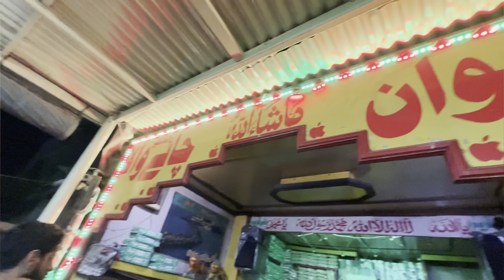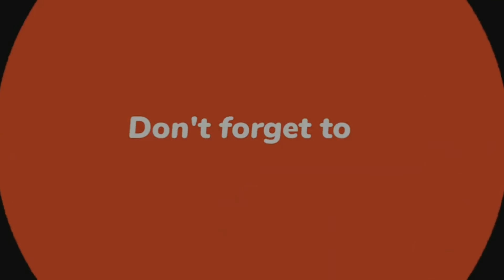Chai lahore Ke || Arshad Pehlwan Ke Chai ||Shadray lahore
Chai lahore ke  Arshad Pehlwan ke chai shadra lahore zabardast chai the or achi chai the Maza aaya bilkul Pathan ke chai Karachi wale